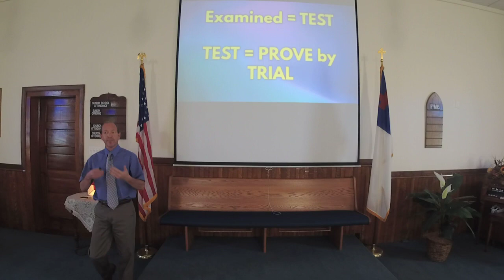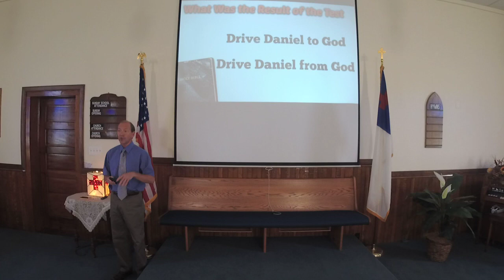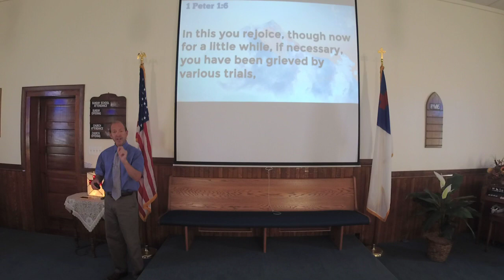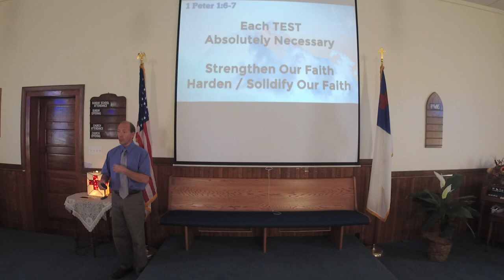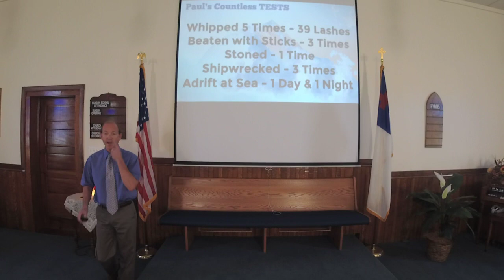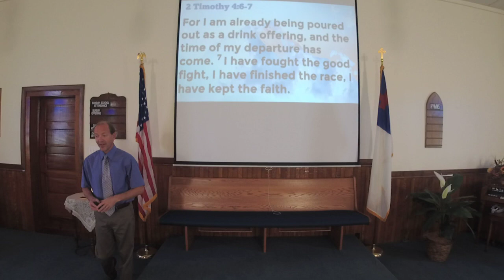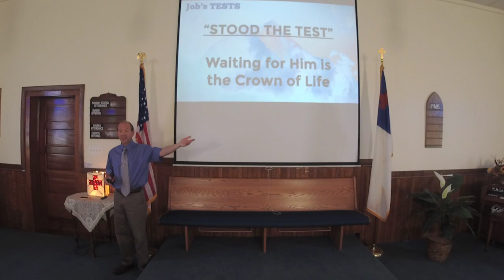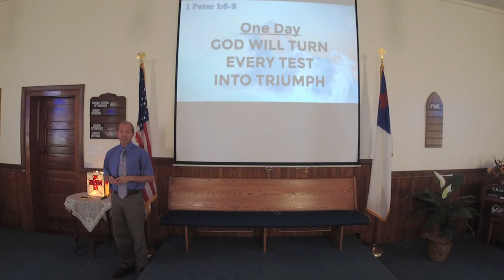Damascus Christian Church - Tested - Stood the Test